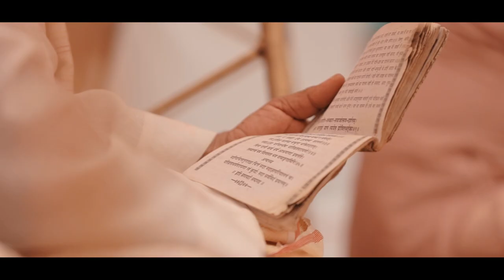Ashish & Priya Wedding Highlights